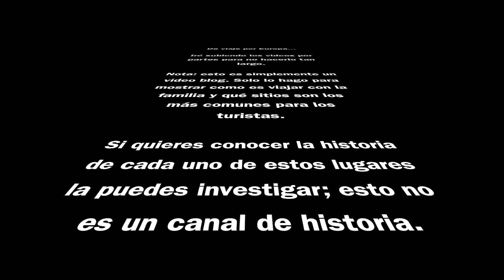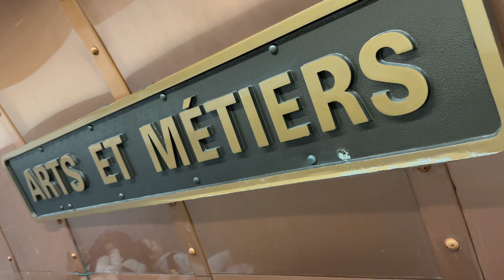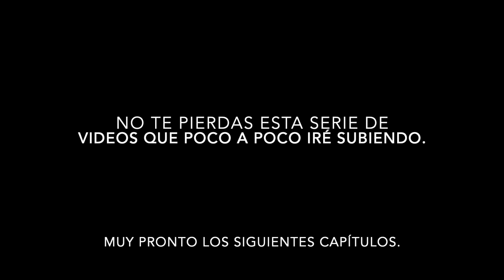DE VIAJE POR EUROPA, PT. 2 - RECORRIENDO LA BELLA CIUDAD DE PARIS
Qué tal amigos! Este es el primer viaje grande que documenté para el canal. Me fui unos días a Europa con mi familia y quise mostrarles un poco de los lugares que estuvimos visitando.

Por cuestiones de tiempo no puedo dar muchos detalles de cada lugar, pero al menos podrás ver que puntos importantes puedes recorrer si estás pensando en visitar alguno de estos sitios.